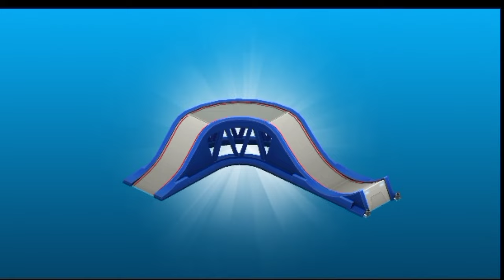La Patrulla Canina al Rescate #1 Explora con Chas e y Skye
Juego nuevo

Que no lo reporte @mejoresjuegosparaninos y @Donkey-Games